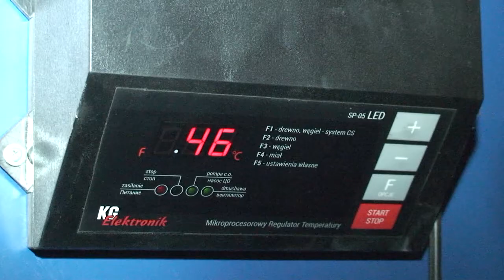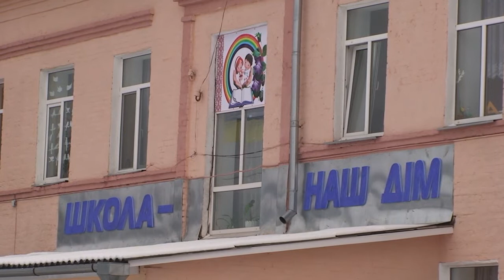Головне дитяче свято настало!